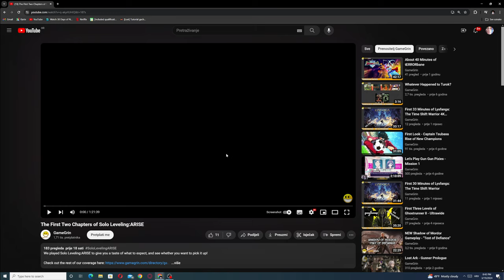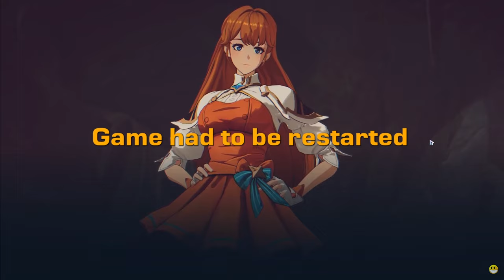SOLO LEVELING ARISE FIRST LOOK SUMMONS & GAMEPLAY!!! (first 1 hour gameplay!!!)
Timeskip

0:00 Intro
0:56 Home screen & tutorial gameplay
13:23 Some explanations & more gameplay
18:18 Tutorial Summons (also about reroll lets wait for release)
21:43 gameplay (more playable characters)
30:58 Activity funds
32:01 Weapons & more
33:23 Login bonuses
34:45 Weekly missions & codex
35:28 List of all SSR & SR
36:36 Level up & skills
39:28 ALL banners & tickets explained (rates??)
41:31 Monthly bundles, more gameplay & outro

Title: SOLO LEVELING ARISE FIRST LOOK SUMMONS & GAMEPLAY!!! (first 1 hour gameplay!!!)